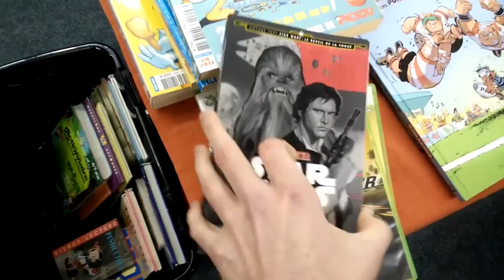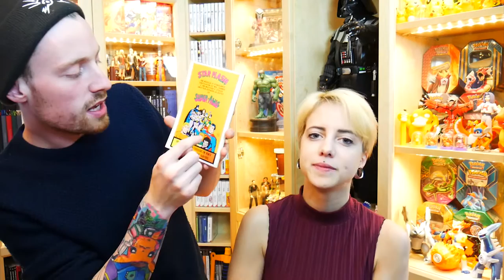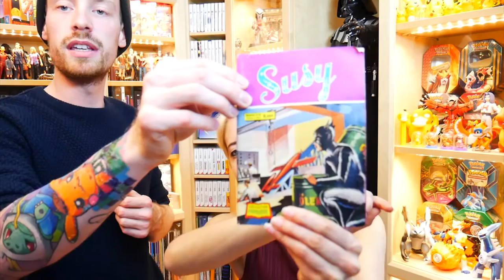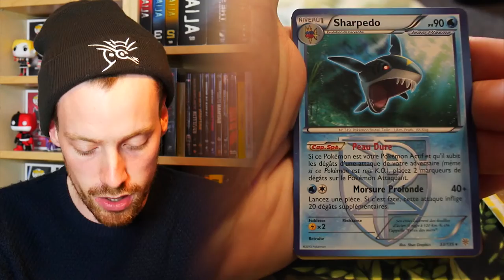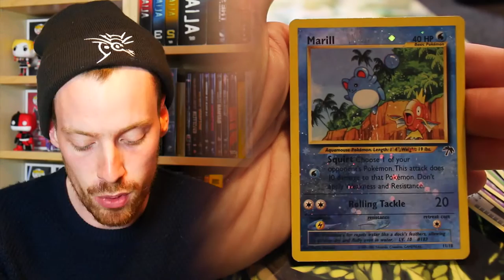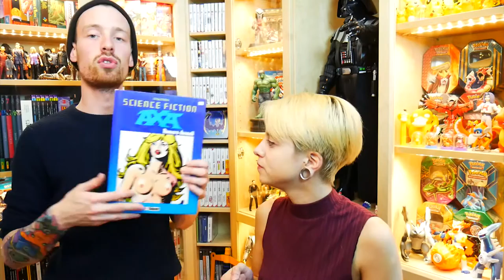[VIDE GRENIER GEEK] 12/03/17 - 🔥 666 🔥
Follow nous !

Vide Grenier Geek : Brocantes à la recherche de Jeux, Goodies Geek, Peluche ... Aujourd'hui on sait pas compter !

A&S Family